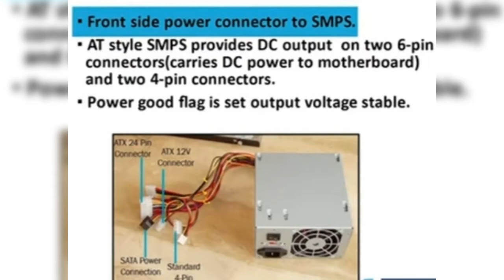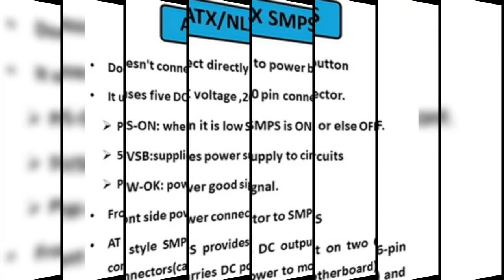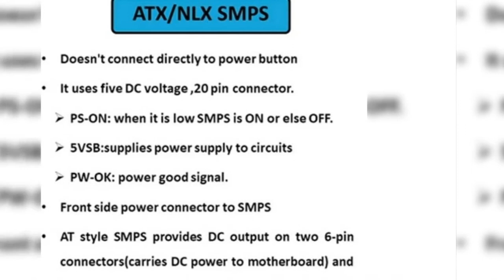switched mode power supply